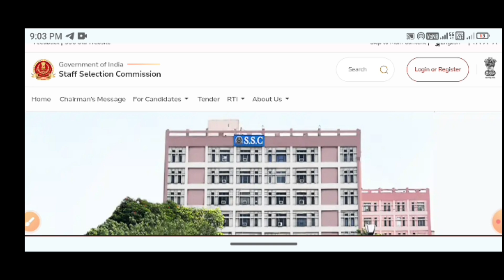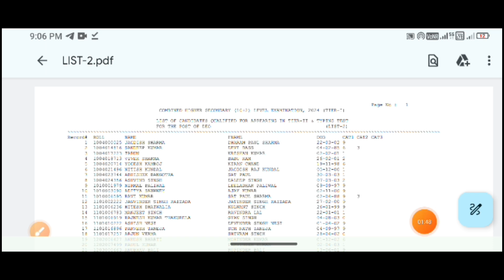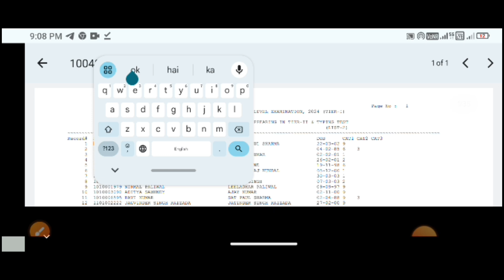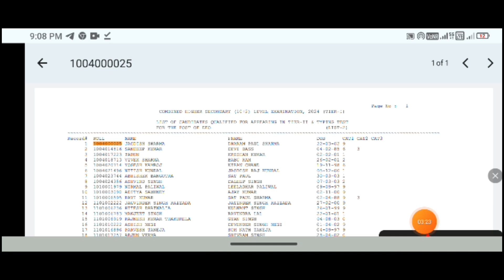SSC CHSL Tear 1 Result Out | SSC CHSL Result Kaise Check Kare | How To Check SSC CHSL Result Tear 1